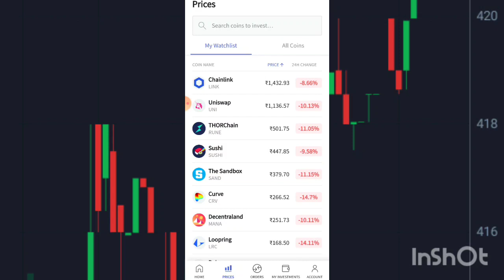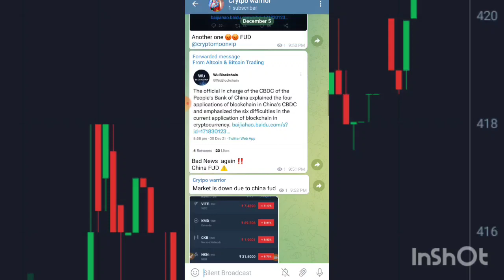These coins will explode like Solana 🔥💥- Buy the recent Dip - cryptoupdates 2021 - why market down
aise hi calls provide krta rhunga